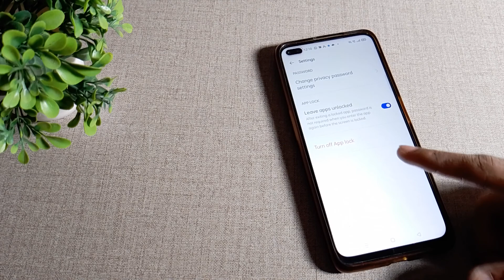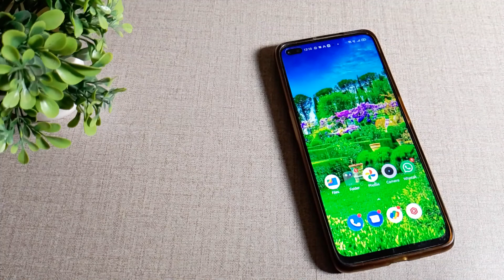How to unlock App lock in OPPO F17 Pro mobile in hindi setting